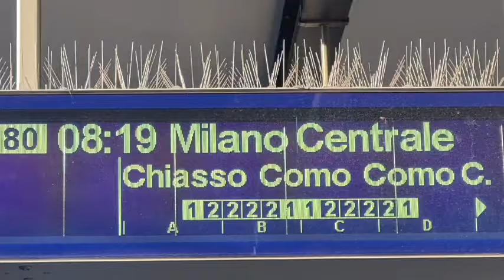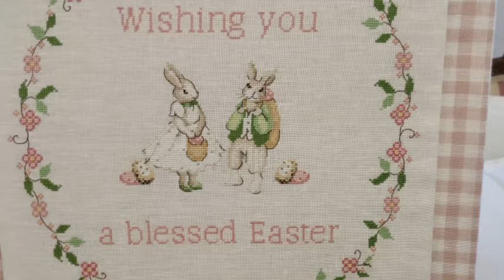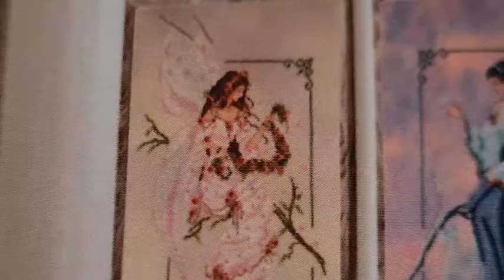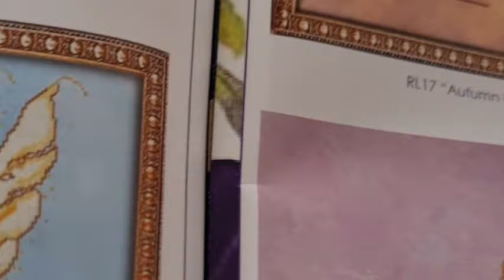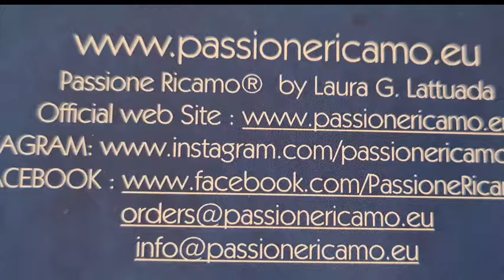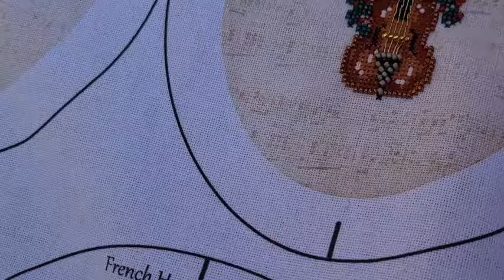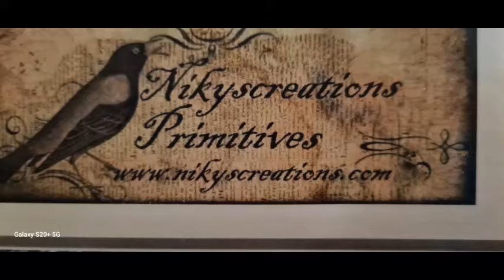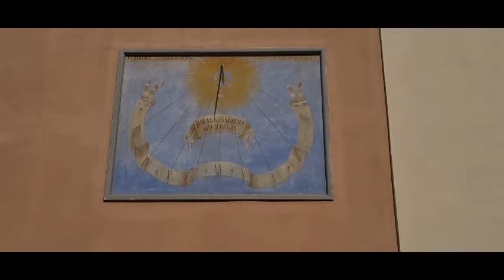Рукодельная выставка в Италии (Formigine) Маленькая встреча вышивальщиц.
📍Активируйте перевод на ваш язык.  Нажмите на мобильном устройстве в правом верхнем углу видео, чтобы выбрать «CC».  Нажмите на компьютере в настройках видео на "⚙️" и включите перевод.
Приветствую всех на моем канале о вышивке крестом и рукоделии.  Меня зовут Ирина .Это видео о поездке на выставку рукоделия в  Италию, встреча с вышивальными подружками  и небольшой обзор выставки

Ещё больше интересного о выставке у Lena Lutskova

Позывные в инстаграмме:
В видео были
Лена